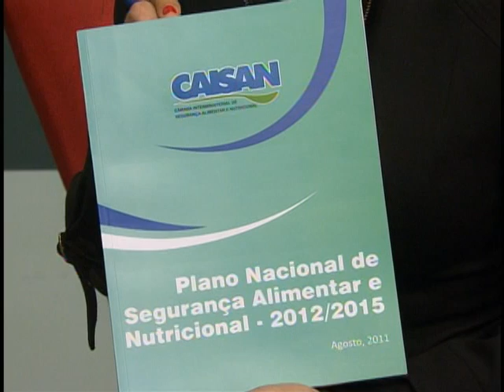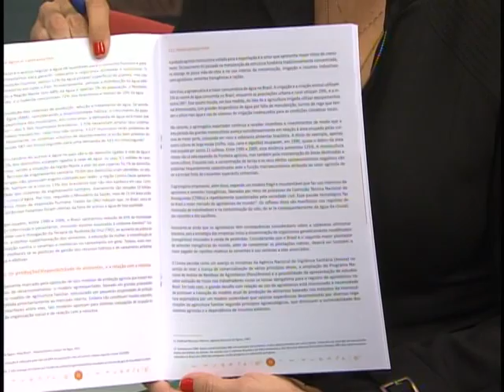Governo Federal investe em políticas públicas para acabar com a fome no país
NBR ENTREVISTA: Com o objetivo de garantir a alimentação de todos os brasileios, o Govero Federal investe cada vez mais em políticas públicas. Sgundo pesquisa realizada pela empresa nao governamental Action Ethe, o Brasil pelo 3º ano consecutivo é o país mais preparado na luta contra a fome. Para falar sobre as ações do governo para erradicar a fome, a convidada do programa é a secretária Nacional de Segurança Alimentar e Nutricional do Ministério do Desenvolvimento Social e Combate à Fome (MDS), Maya Takagi